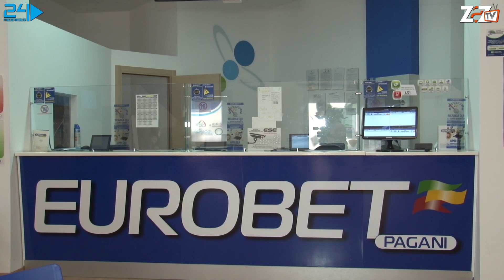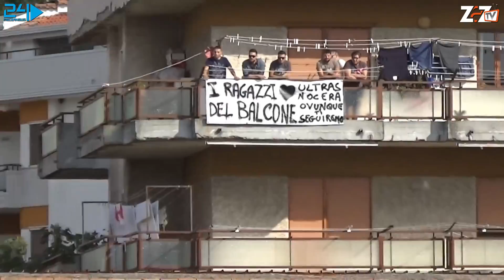ASSIST | Tutto il calcio di casa nostra…del 9 Ottobre 2014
DescrizioneContenitore settimanale dedicato al calcio nell’Agro Nocerino Sarnese. Spazio alle categorie nazionali con Paganese, Sarnese e Us Scafatese. Ampie finestre aperte sul mondo dei dilettanti, con il cammino di Nocerina e Scafatese 1922 nel campionato di Eccellenza e le vicende delle “cinque sorelle” Alfaterna, Pro Pagani, Real Sant’Egidio, Rocchese e Castel San Giorgio, ai nastri di partenza del campionato di Promozione. Video, interviste e ospiti per raccontare un lungo viaggio di 9 mesi nel pallone di casa nostra.